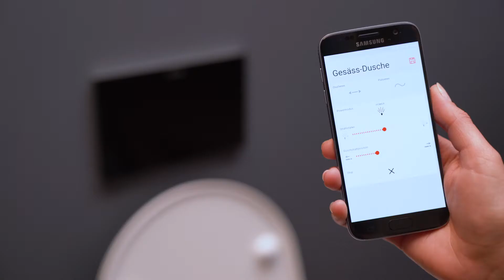Il WC con doccia Cleanet Riva di LAUFEN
Sobrio - Funzionale - Sviluppato e prodotto in Svizzera Il WC con doccia Cleanet Riva convince con una tecnologia intelligente e un design discreto. Scoprite nel video i vantaggi del WC con doccia Cleanet Riva. Ulteriori informazioni su cleanet.ch